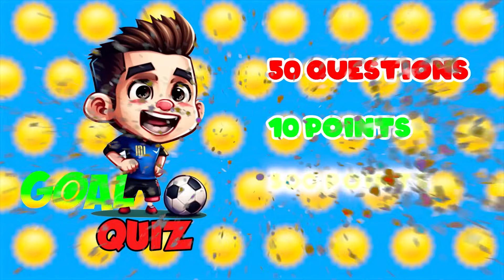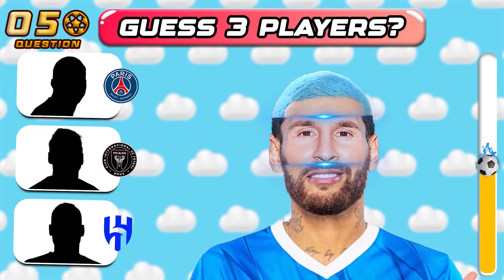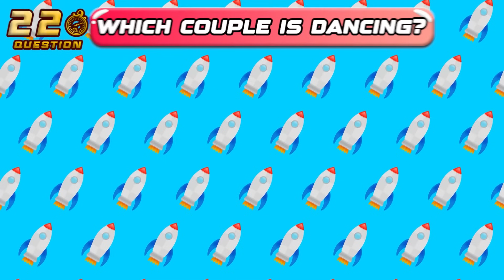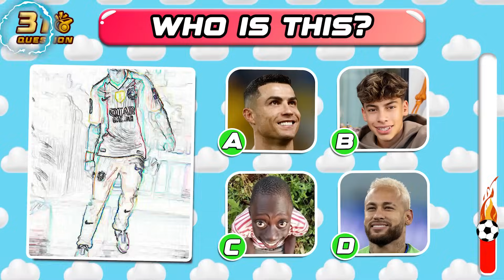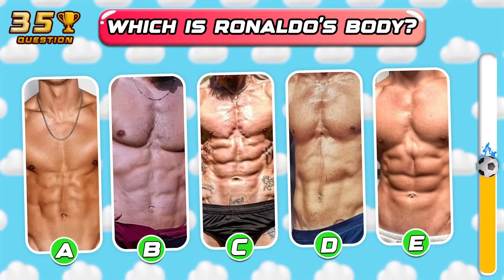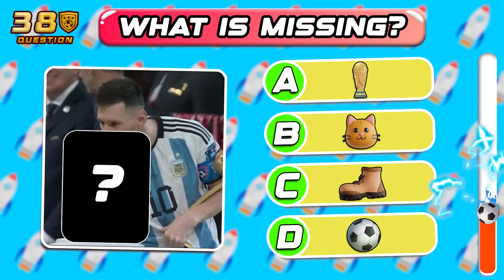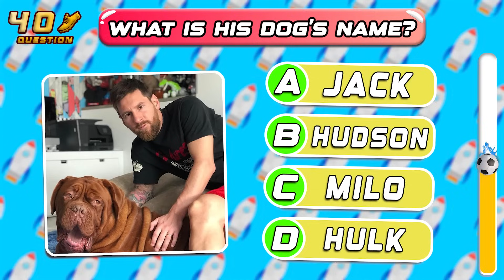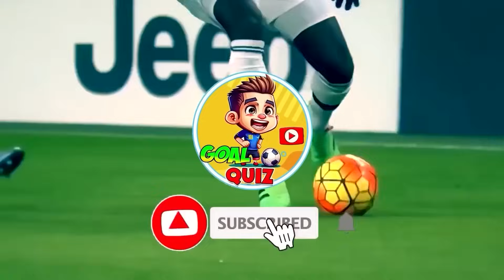Guess Famous Football Player by CLUB + JERSEY NUMBER + NATIONALITY 2024❓ Ronaldo, Messi, Mbappe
Say oh yeahhhh!
Hello my besties and welcome back!
In today’s video, we will guess the greatest football player by his club, number, country and song!
There are 50 questions, for each correct answer you get 10 points. You win if you get 500 points.